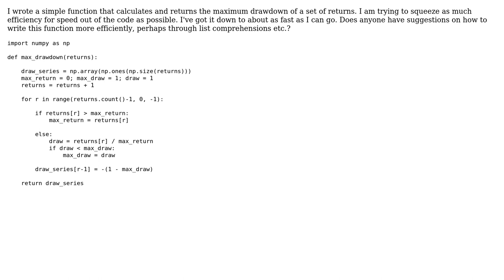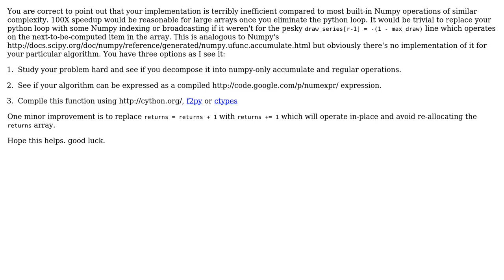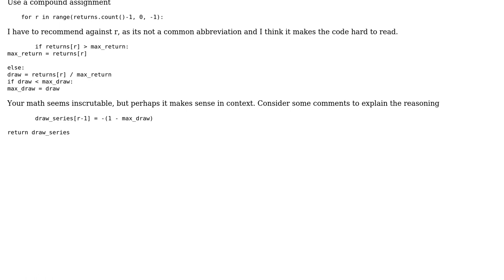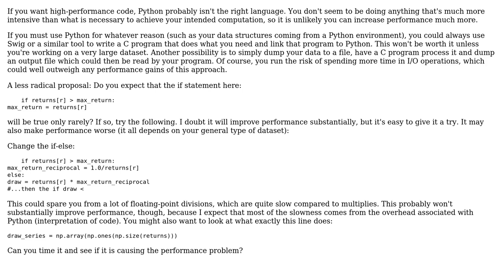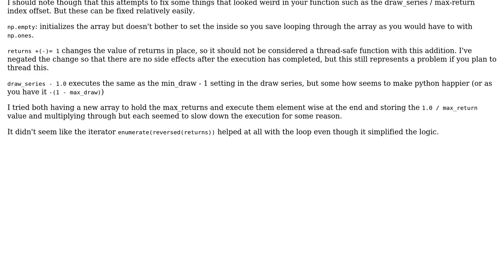Code Review: Calculating the maximum drawdown of a set of returns (5 Solutions!!)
Code Review: Calculating the maximum drawdown of a set of returns

With thanks & praise to God, and with thanks to the many people who have made this project possible! | Content (except music & images) licensed under CC BY-SA | Music | Images & others | With thanks to user Winston Ewert user Whoopska user strimp099 user Mike Dunlavey user Jamal user GravityBringer and the Stack Exchange Network Trademarks are property of their respective owners. You are responsible for your own actions.